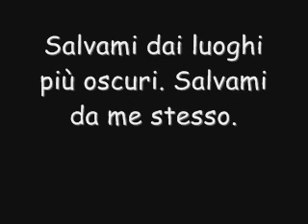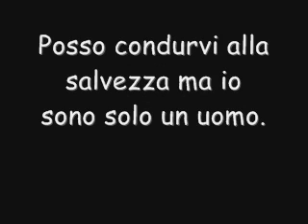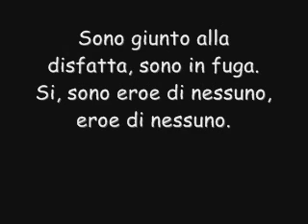Black Veil Brides Nobody's Hero sub ita